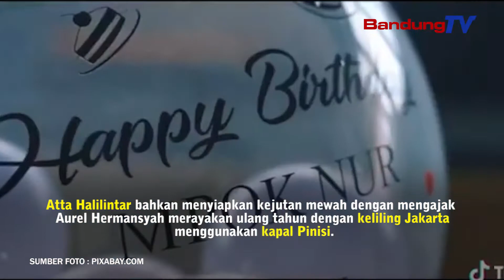Surprise Mewah Ultah Aurel Hermansyah Oleh Atta Halillintar